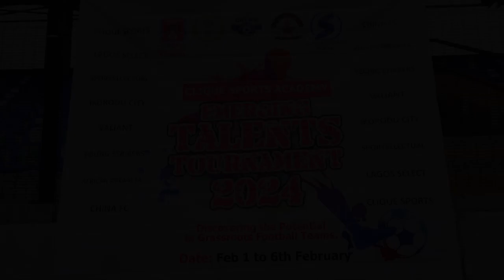Tournament Select 1 vs Sportellectual Football Academy Exclusive Highlights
Tournament Select 1 vs Sportellectual Football Academy Highlights from Day 2. Some top talents from Sportellectual Football academy on show. The Lagos Select also gave a good account of themselves.